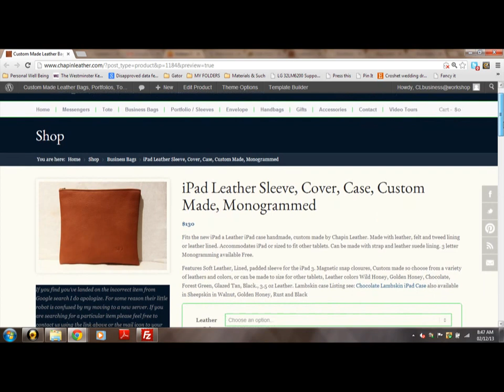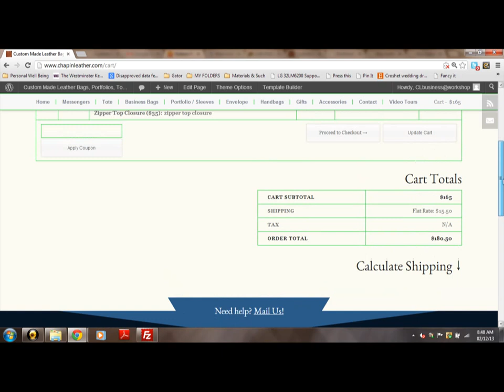How to Place an Order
Shows you how to place an order on the new website